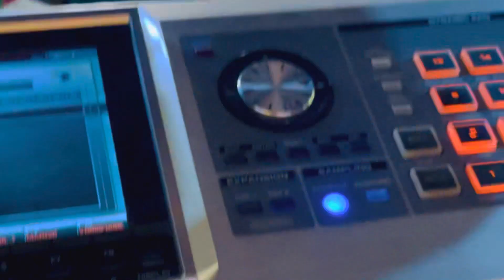कीर्तन की है रात । संजू शर्मा । Manish Musical Group Delhi ! Hits Shyam Bhajan !